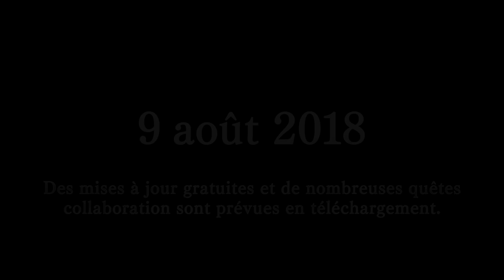[Monster Hunter: World] - Annonce PC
Chasseurs, chasseuses tenez vous prêts ! Monster Hunter: World débarque sur PC le 9 août prochain !

Rendez-vous sur notre blog pour découvrir nos recommandations de configuration 💻